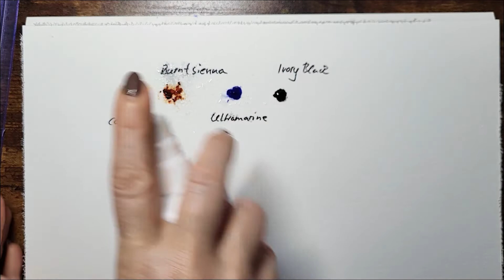Blue Tit - Real Time Tutorial - How to paint a bird in watercolor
Free Online Workshop - Blue Tit Watercolor Painting

Enjoy the time and have fun painting.

I also have a Patreon channel, there you will find many bird tutorials with step by step instructions and in English, I would be happy if you support me with a small contribution

Blue Tit - Watercolor Painting Tutorial

· Tutorial length approx. 48 minutes

In this tutorial I will show you step by step how I painted this little Blue Tit.

The tutorial is quick and easy has english subtitles and also includes a list of all the colors I used. It is also suitable for beginners.

I don't have music in this tutorial, so you can have your own music play in the background.

My recommendation for getting started:

Take a look at the video in its entirety and if you want to paint it, prepare all the materials and work step by step at your own pace - if necessary, pause the video. _________________________________________________________________

What you need for this:

- two glasses / cups with clear water (one to rinse out and one should always be / stay fresh) - a cloth / paper to dab off too much paint or water

- Watercolor paper made of 100% cotton (Arches, 140 lb, grain fin, cold pressed, size DIN A4)

- Watercolors: Burnt Sienna (Cotman), Ultramarine (Cotman), Ivory Black (Schmincke), Cad. Yellow (Cotman)

- I used my Da Vinci brushes "Maestro" series 35 # 5 and # 0 or # 000

Good luck an enjoy this quick and easy tutorial,
Your Kathleen